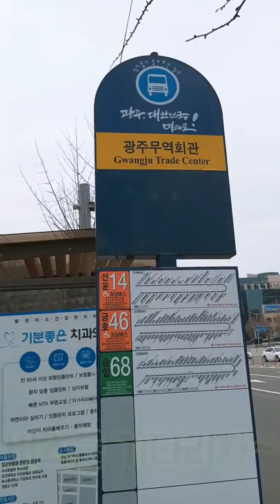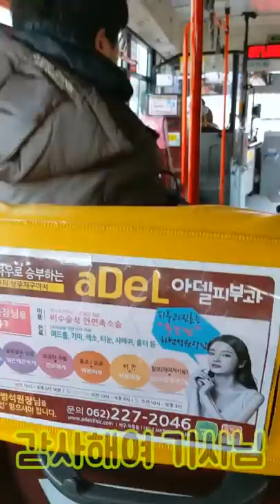[일상 한 조각] 혼자 떠나는 비밀 여행~!!